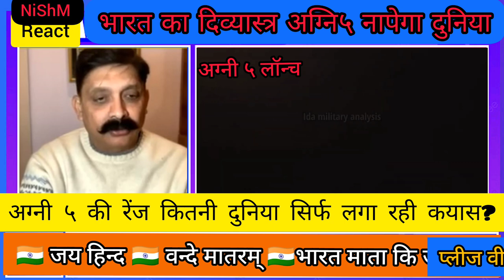Pakistan Media On India Agni 5 | pakistan media on india latest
pakistan media on india agni 5 ,the range of Agni 5 china fired agniv Pakistan economy गड्ढे में। Pak media on india । Pak media missile launched by india is yet to be confirmed but Col. Danvir Singh explain quite simply so that we can get the idea. however pak media on india always spread roomers. missile test pakistan agni5 news pakistani vs  pakistan media on india latest